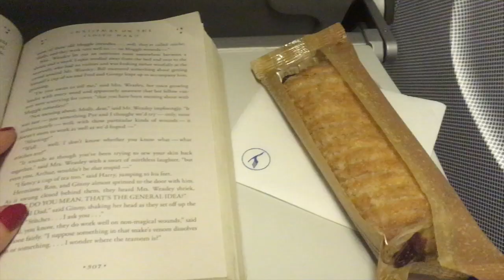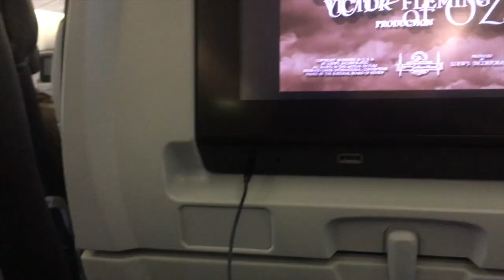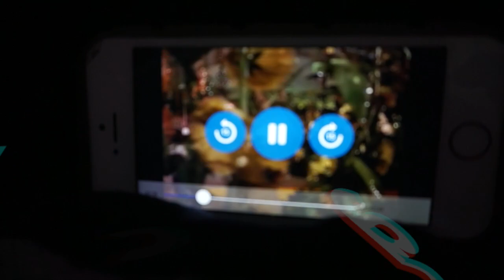✈︎ Lot do USA | Vlog 15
Wróciłam do USA i mam się dobrze!
Spędziłam w podróży 24 h, ale ponieważ udało mi się w drodze trochę pospać postanowiłam ostatnie 4 godziny poświęcić na podróż z Houston do domu. Najlepsze uczucie EVER, to pójść spać we własnym łóżku!

Kto czyta opisy niech doda emotikonkę 🛬 w komentarzach! 😘

Aparat: Sony Alfa 6000

Edytuję w programie IMovie

Lampa: Neewer Camera Photo Studio YouTube Video Lightning Kit: 18 inches/48 centimeters 55W Dimmable LED SMD Ring Light with Color Filter,75 inches/190 centimeters Light Stand, Ball Head Hot Shoe Adapter